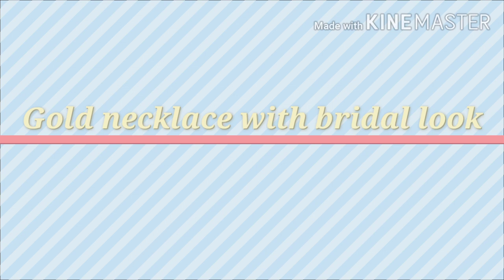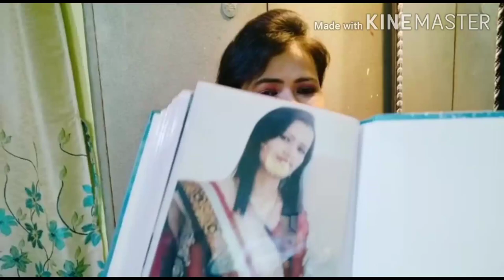5 State gold Jewelry challenge with 5 beautiful YouTuber ll 5State Jewelry collection ll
hello everyone today I share with u gold necklace challenge
with 5beautiful YouTuber
i hope u will definitely like it
so pls guys support me na like
pls guys support me